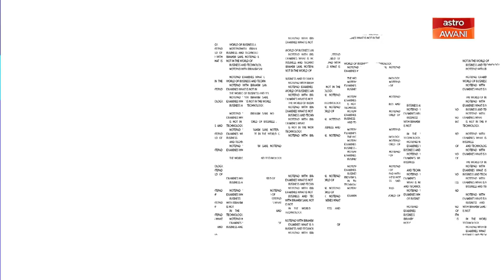Ibrahim Sani's Notepad: RPG Commerce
Melvin Chee, CEO and Co-Founder of RPG Commerce, speaks with Ibrahim Sani on innovations in retail Research & Development, behaviour-first approach to products, and the utilisation of technology for a global reach. They also speak on building home-grown brands internationally.